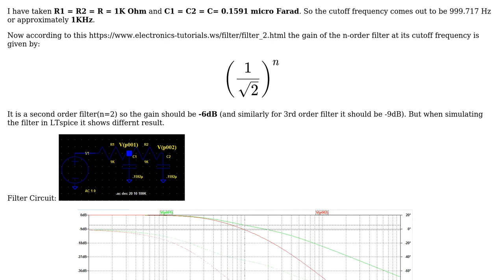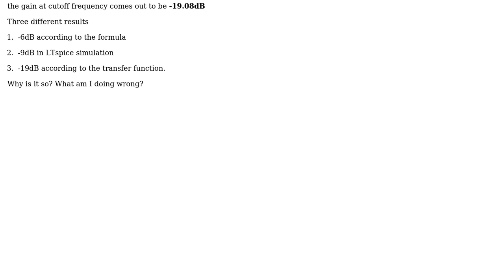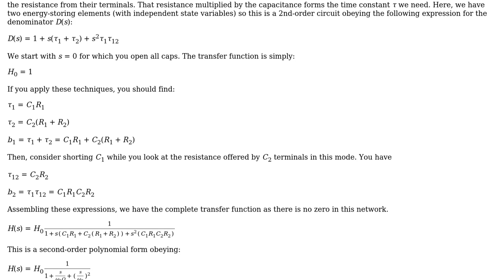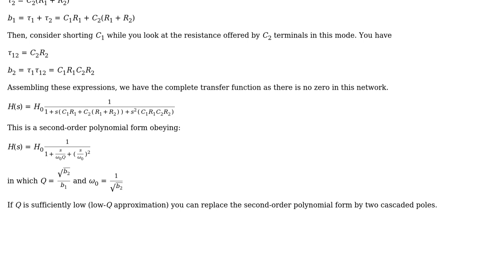Second Order Passive RC Low Pass Filter Doesn't Have -6dB at cutoff Frequency in LTSpice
Electronics: Second Order Passive RC Low Pass Filter Doesn't Have -6dB at cutoff Frequency in LTSpice

With thanks & praise to God, and with thanks to the many people who have made this project possible! | Content (except music & images) licensed under CC BY-SA | Music | Images & others | With thanks to user Verbal Kint user Keestu user Bimpelrekkie and the Stack Exchange Network Trademarks are property of their respective owners. You are responsible for your own actions.